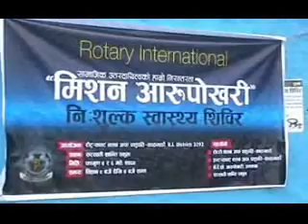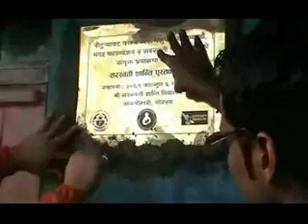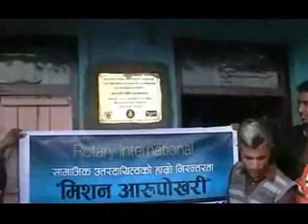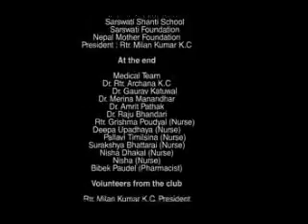Mission Aarupokhari - Peace Library & Free Health Camp 2069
Annual Mega Event of Rotaract Club of Pashupati-Ktm, RID 3292. A Peace Library was also established along with Free Health Camp at Aarupokhari VDC of Gorkha District on February 17 & 18, 2013 under the Leadership of Rtr. Milan Kumar K.C.